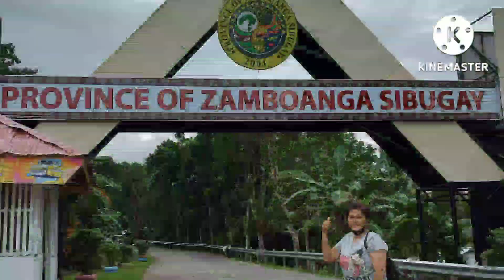PROVICE OF ZAMBOANGA SIBUGAY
PROVINCE OF ZAMBOANGA SIBUGAY